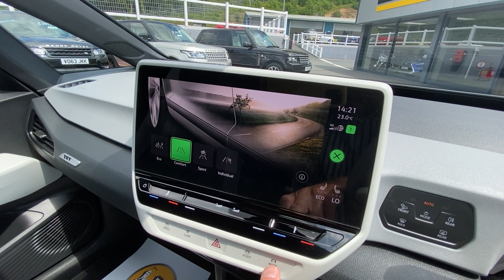2020 VW ID3 FIRST EDITIO EV for sale Castle Motors